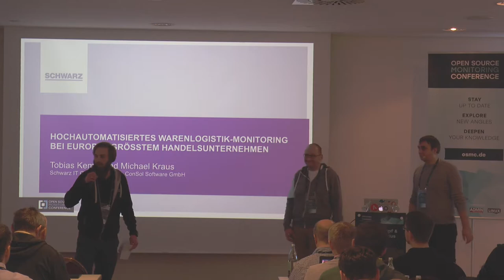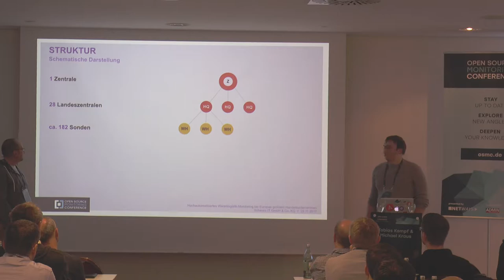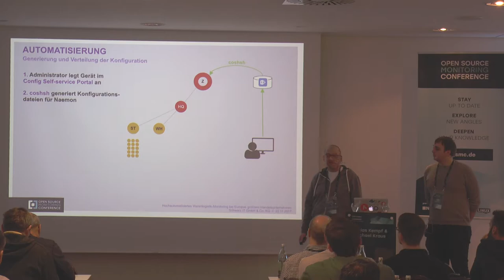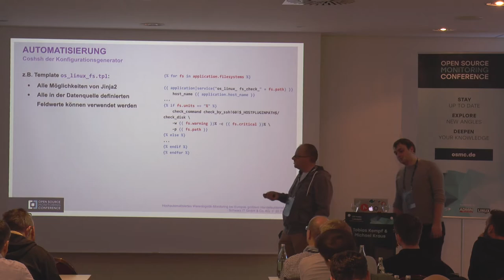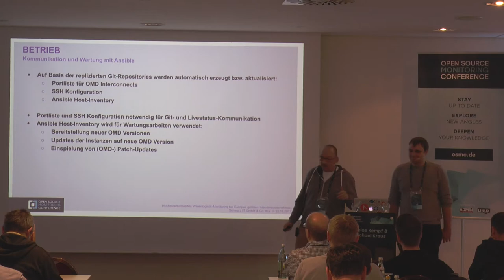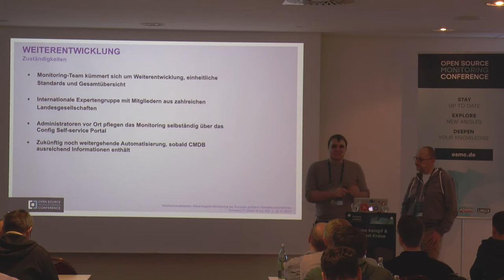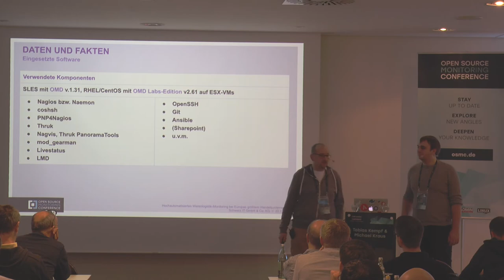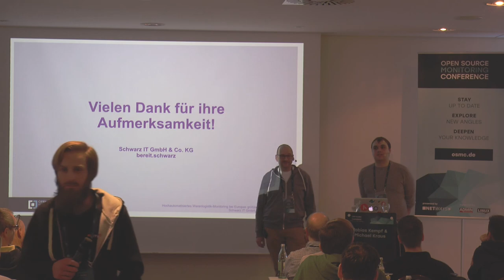OSMC 2017 | Hochautomatisiertes Warenlogistik by Tobias Kempf & Michael Kraus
-Monitoring bei Europas größtem Handelsunternehmen-
In cooperation with ConSol Consulting & Solutions Software GmbH in the last years a worldwide distributed highly automatic monitoring of logistics centres based on OMD was developed. Now, it consists of more than 200 cascaded and self-sufficient units that provide the administrators on site and in the central control with valuable information concerning their infrastructure and reporting-data. In addition to automatically generated infrastructure and server checks, also detailed business process- and end-to-end monitoring is used, to create detailed visualization in addition to notifications. The system, which has run smoothly for several years, is currently being transferred onto the OMD Labs Edition, to ensure that it will handle future challenges such as container-monitoring. Furthermore, all approximately 11,000 branches of the subsidiaries are to be connected to the system.